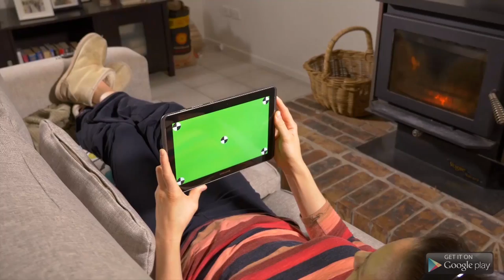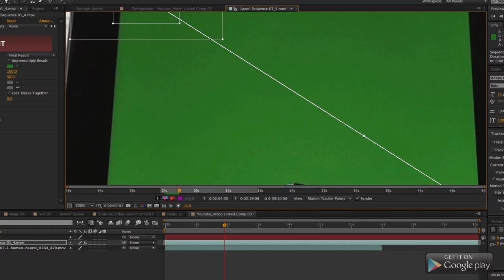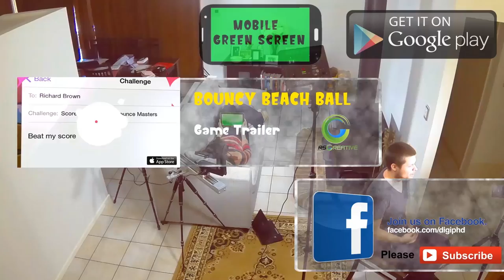Mobile Green Screen Trailer - Customer Showcase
Mobile Green Screen is an Android application designed for media makers who need to overlay video/logo/image on top of a mobile devices screen in the post-production process.

Additionally it can be used by Mobile app promoters of any kind without the need to use sophisticated post-production software. You can load the video/logo/image directly onto the device and display it on the screen if needed.

Special thanks to Roger from RSCreativeGames. They make great games, check out their youtube channel: